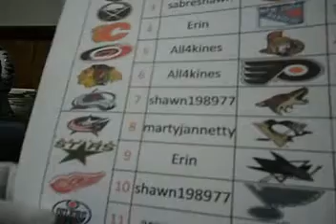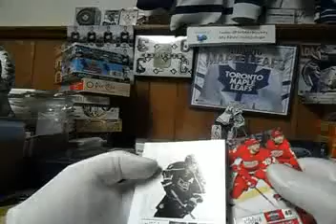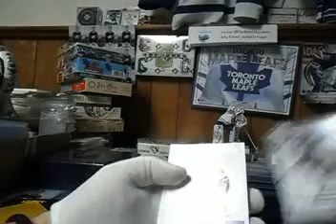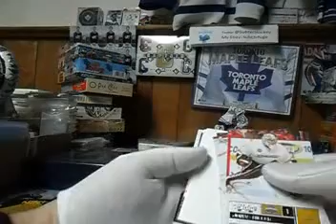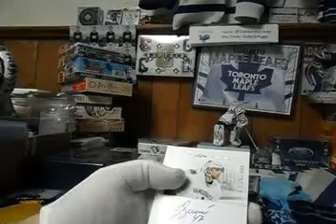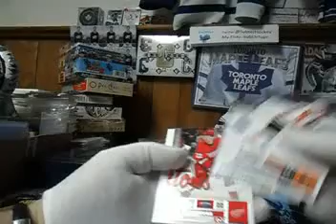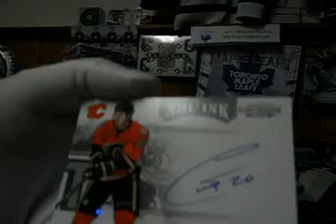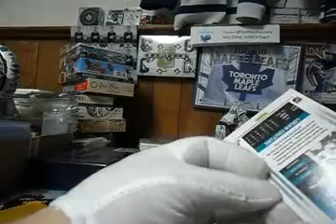Subterfuge Box Break #253 - 11-12 Contenders - Buy it now Teams Nightly at 643boxbreaks.com